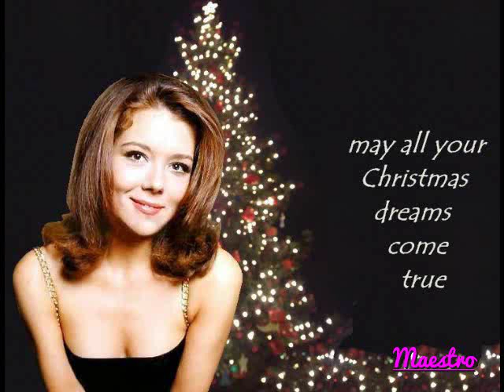Christmas Island ::::: Dickie Valentine.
Dickie Valentine (4 November 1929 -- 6 May 1971) was an English pop singer in the 1950s. In addition to several other Top Ten hit singles, Valentine had two chart toppers on the UK Singles Chart with "Finger of Suspicion" (1954) and "Christmas Alphabet" (1955).